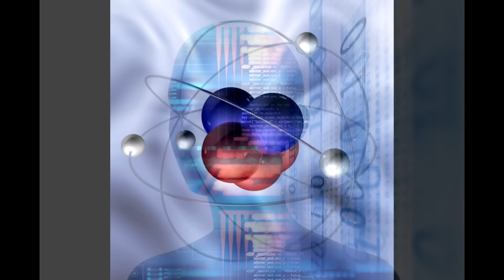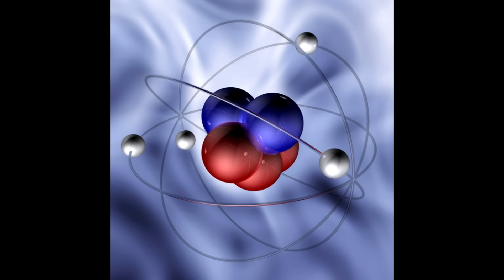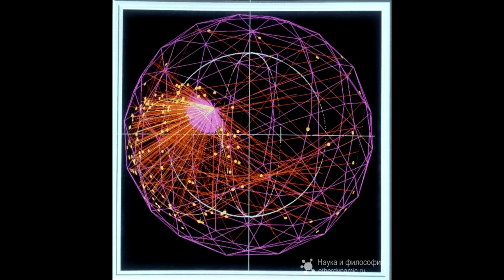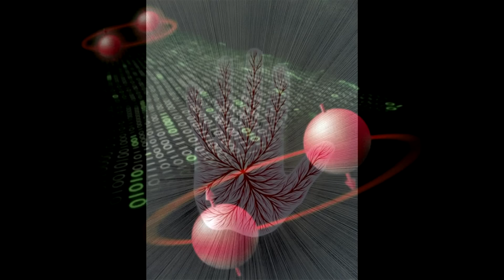РАЗГОВОР С АРХИТЕКТОРАМИ ВСЕЛЕННОЙ: КРЕАЦИОНИЗМ Часть 2 ТВОРЕЦ ВСЕЛЕННОЙ ДУЭ, Контактер: architect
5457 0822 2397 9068 - Украина Приват банк